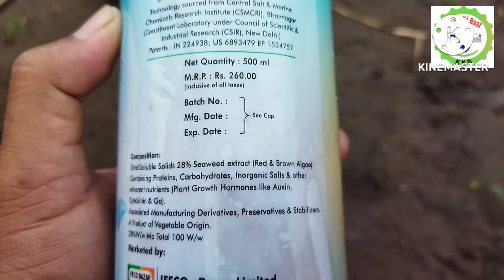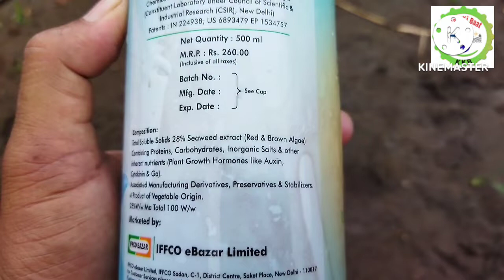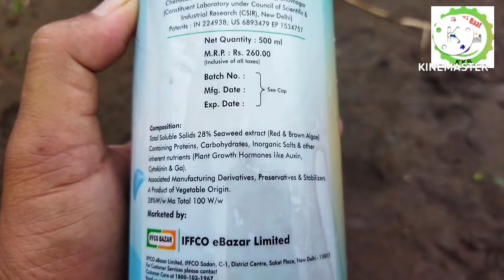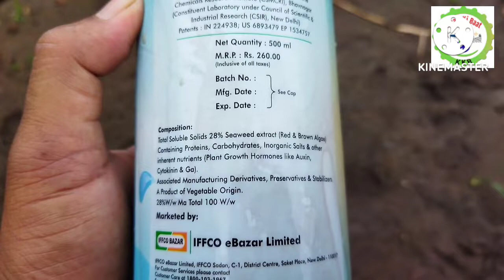सागरिका इफको | Sagarika IFFCO